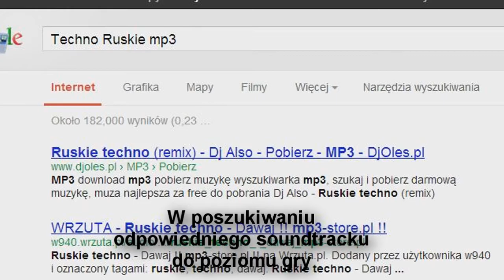Big Rigs: Over the Road Racing - Zagubiony w Internetach #10 - 3861 km/h TYŁEM (Deal With It)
Big Rigs: Over the Road Racing
Producent Stellar Stone
Wydawca GameMill Publishing

Mówią że Big Rigs to najgorsza gra na świecie. Czy mają rację ? NIE ! To najgorsza gra w całym jebanym kosmosie. Brak detekcji kolizji, dzięków, sztucznej inteligencji, grywalności i jakichkolwiek zasad sprawia że mózg eksploduje. Bug na bugu bugiem popychany czyli zabawa dla całej rodziny !